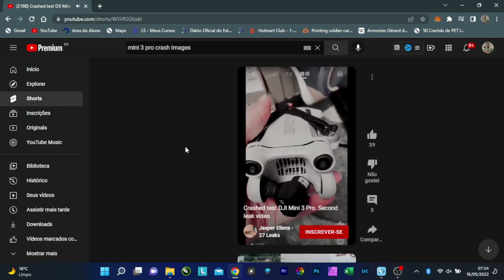AS POLÊMICAS DO DJI MINI 3 PRO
DJI MINI 3 PRO: FOTOS, DADOS TÉCNICO E VENDA NO ALIEXPRESS

Neste vídeo falarei sobre algumas polêmicas do novo Dji Mini 3 Pro!

Link do Aliexpress Filtro ND PARA MAVIC MINI 1 e 2

Link do Aliexpress Filtro UV K&F CONCEPT

Link da Amazon do Mavic Mini

Link do Aliexpress do Mini 2

Link do Aliexpress do Mini SE

Link do Aliexpress da Mochila K&F CONCEPT:

Link do Aliexpress do Bastão de Led:

EQUIPAMENTOS UTILIZADOS:

CAMERA CANON RP
DRONE DJI MAVIC MINI
MACBOOK PRO
MICROFONE Synco lav s6e